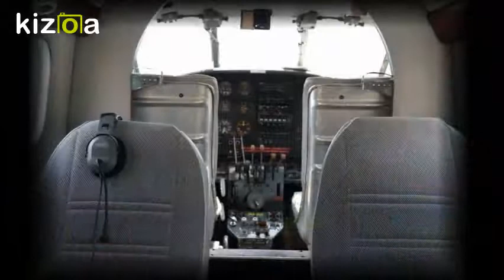Kizoa Movie - Video - Slideshow Maker: Challenge Air Fly Day Chattanooga - May 20, 2017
43 children with disabilities, 9 volunteer pilots, numerous ground operation volunteers, and generous donors... amounting to one incredibly inspirational day.

A collaborative effort between Challenge Air for Kids & Friends, Inc., which exists to build confidence and self-esteem in children and youth with special needs through the gift of flight and Chattanooga Therapeutic Recreation Services.